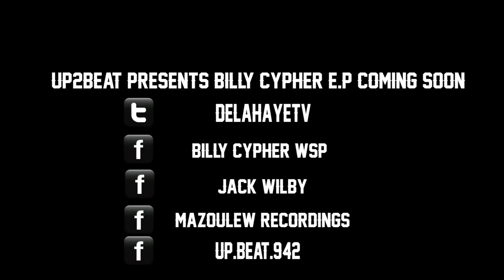BILLY CYPHER FT.JACK WILBY-CHOKED UP ( OFFICIAL VIDEO )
Filmed & Directed by De La Haye & Lefty
Edited By Lefty